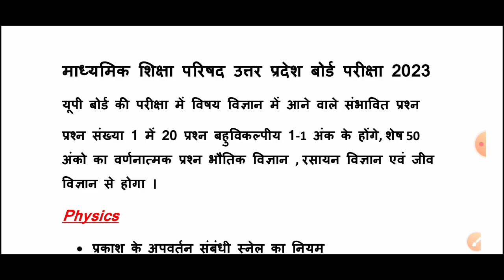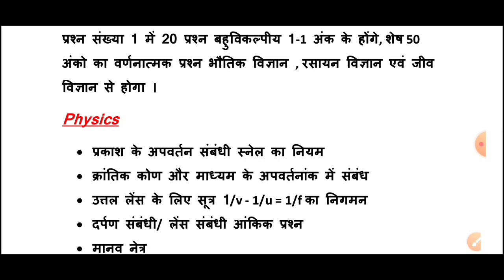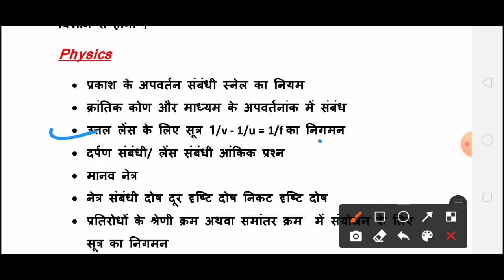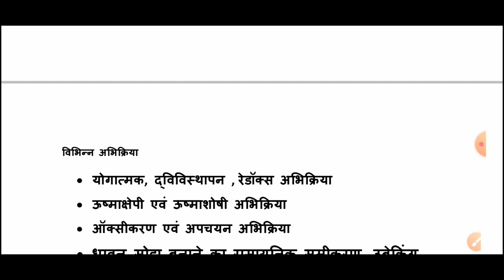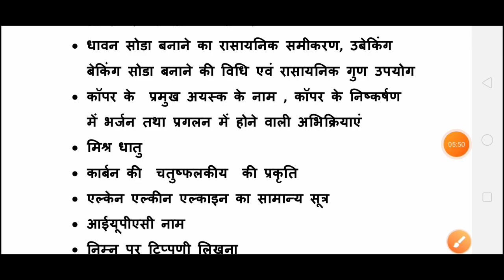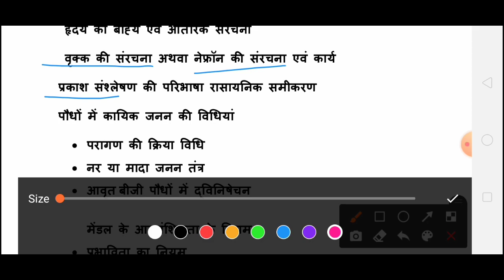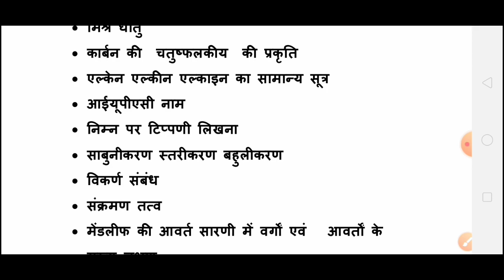27 फरवरी को विज्ञान के प्रश्न पत्र में ये प्रश्न अवश्य आयेंगे| up board 2023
विज्ञान विषय में पूछे जाने वाले प्रश्नों का संकलन
विज्ञान विषय का गेस पेपर
UP Board guess paper for science
UP Board guess paper for biology class 10th